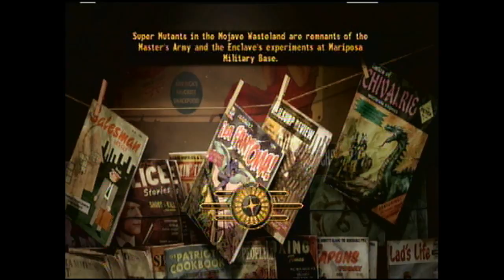Let's Play: Fallout: New Vegas: Part 1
Asian MAN!!!